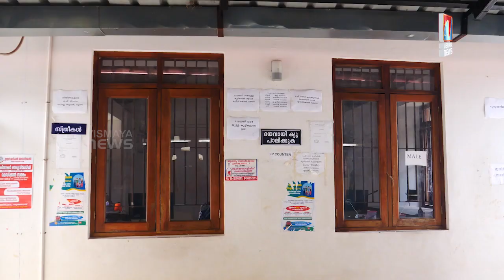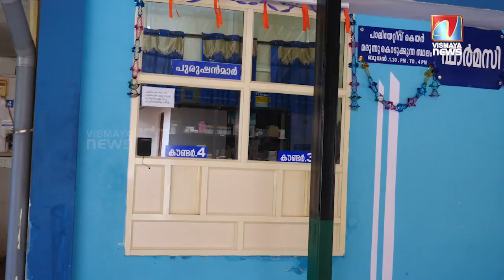ഡോക്ടർമാരുടെ സമയത്തിൽ വലഞ്ഞത് ജനങ്ങൾ...